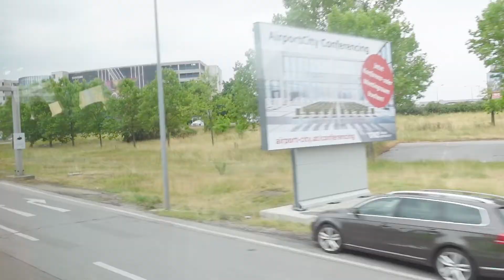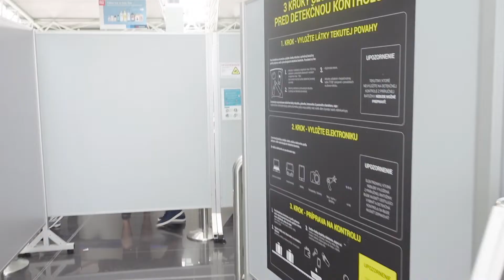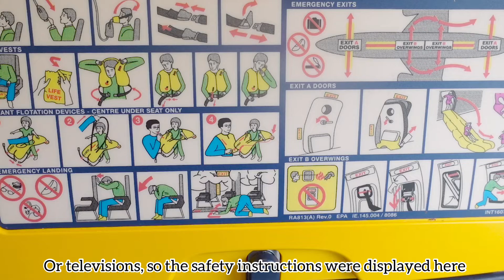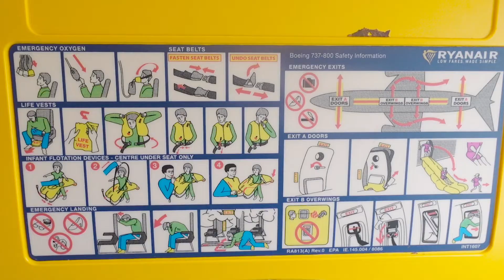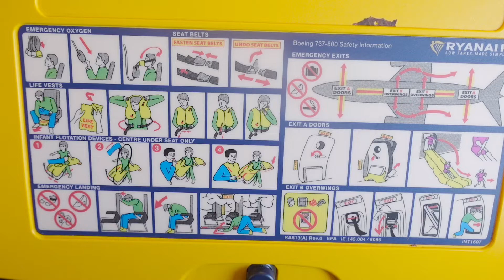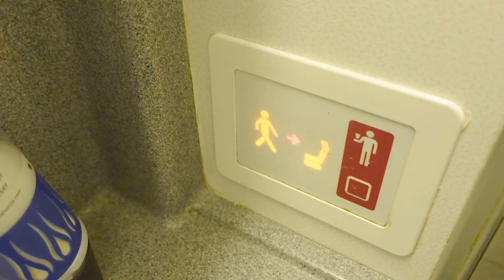RYAN AIR trip from Bratislava to Manchester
Hello everyone!
In this video I am sharing my journey from the Bratislava Airport to the Manchester Airport. I had a great time filming this and I hope you enjoy it too.